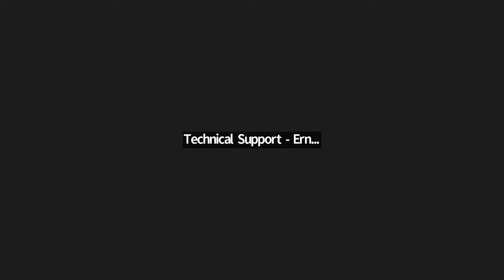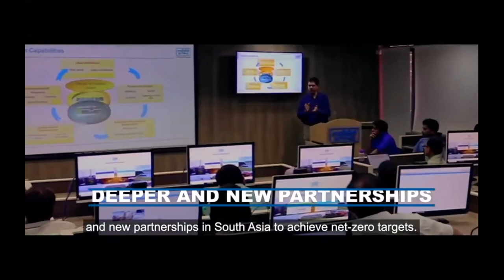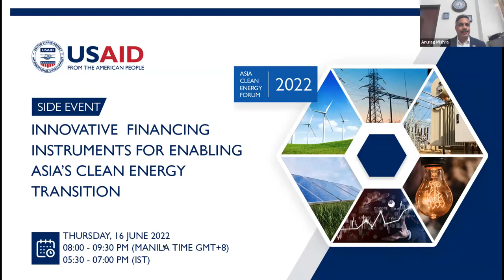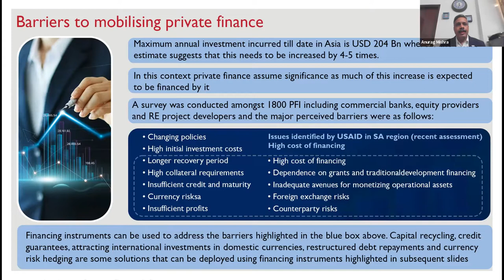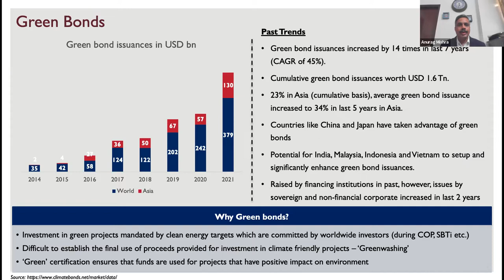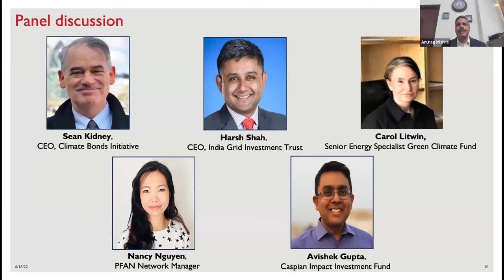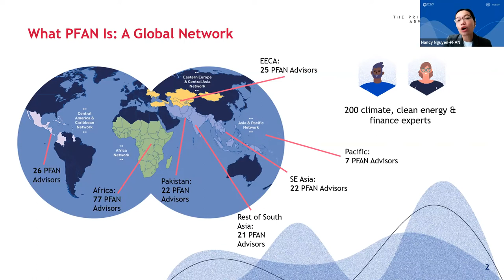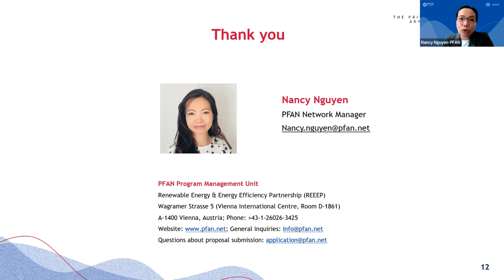Innovative Financing Instruments for Enabling Asia’s Clean Energy Transition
An interactive session on "Innovative Financing Instruments for Enabling Asia’s Clean Energy Transition” was organized by USAID India as a side event at the Asia Clean Energy Forum 2022, on 16 June. In addition to raising awareness and sharing experiences, the event provided a platform to deliberate on cleanenergy financing gaps and the challenges for mobilization of finance.